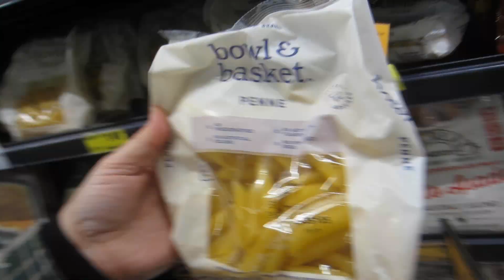What the heck is going on?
Keeping up with the 411.